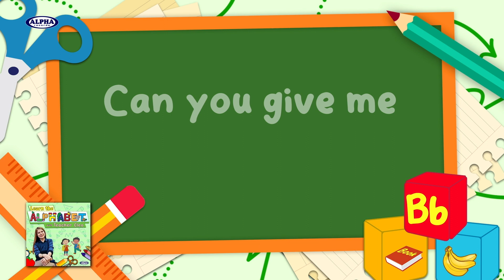LETTER B (The Bb Best Friends) - Teacher Cleo (Lyric Video)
Listen to LETTER B (The Bb Best Friends) by  Teacher Cleo on Spotify

Song Title:  Letter B (The Bb Best Friends)
Composer:  Leonora P. Varela
Recording Artist:  TEACHER CLEO
Featured Artist:  Kim Varela and CJ Sayson

Lyrics:

Benjie, Bernie, Beth
Our names all start with Bb
Can you give me a name that starts
That starts with the letter Bb

Banana, biscuit, book
Are the things inside my bag
I like to share it with my friends
The things that start with Bb

LEARN THE ALPHABET WITH TEACHER CLEO

Stream the LEARN THE ALPHABET WITH TEACHER CLEO full album on Spotify

Album Tracklist
01.  The Phonics Song
02.  Letter A (Alice The Alligator)
03.  Letter B (The Bb Best Friends)
04.  Letter C (A Cool Cathy Day)
05.  Letter D (The Magical Door)
06.  Letter E (Ellie The Elephant)
07.  Letter F (The Falcon Family)
08.  Letter G (Granny's Garden)
09.  Letter H (Harry's Happy House)
10.  Letter I (The Letter I Song)
11.  Letter J (Joey)
12.  Letter K (The Kindergarten)
13.  Letter L (Larry And Lenie)
14.  Letter M (Me And Mom In The Market)
15.  Letter N (The Song Of Nn)
16.  Letter O (It's An Oo)
17.  Letter P (Picnic Party)
18.  Letter Q (Queen With Her Quilt)
19.  Letter R (Do The Rock)
20.  Letter S (Sally The Smiling Snake)
21.  Letter T (Marching Tt)
22.  Letter U (Umbrella Parade)
23.  Letter V (Vina's Birthday)
24.  Letter W (Willie The Worm)
25.  Letter X (The Sound Of Xx)
26.  Letter Y (Yes Yes Yes)
27.  Letter Z (Ziggy In The Zoo)